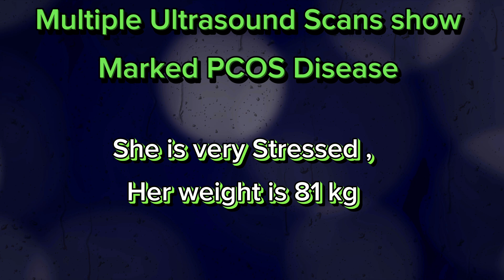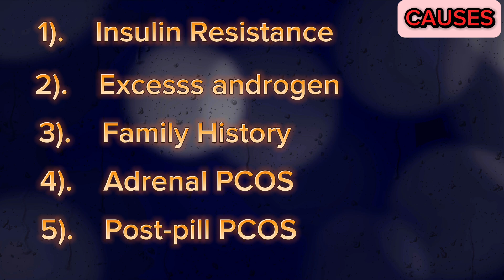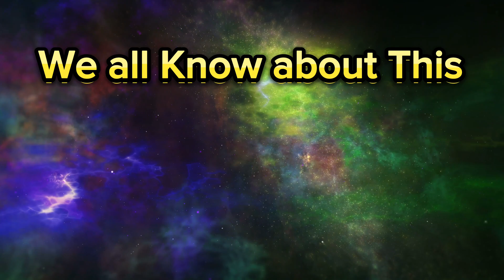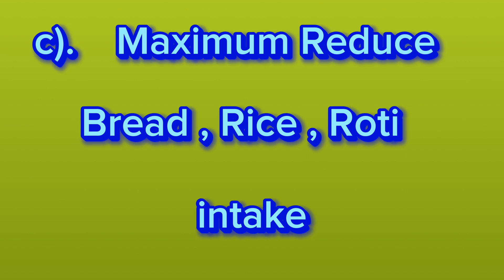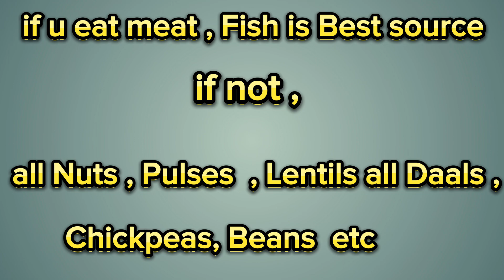Polycystic Ovary Syndrome ( PCOS )- TVS Ultrasound | Causes | Treatment | PCOD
Timestamp
00:00 - History
00:26 - Uterus
00:43 - Right Ovary
01:21 - Left Ovary
02:21 - Causes PCOS
04:11 - Treatment PCOS